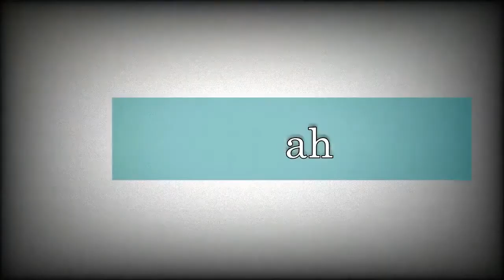VEDA DIY: lampadas velhas? - Lil